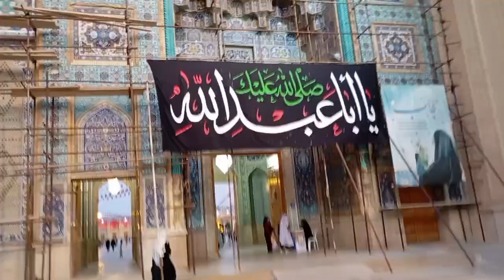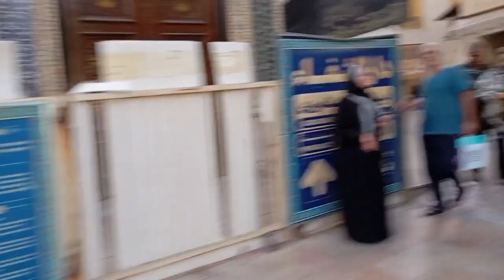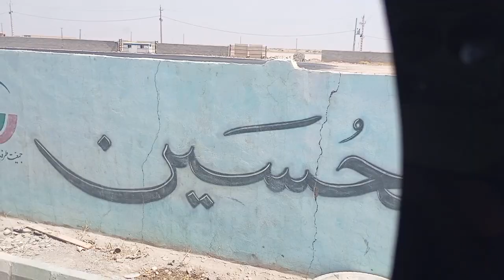First time 🇮🇷 Visit to the brother of Mullah Reza in Iran, Abdullah bin Musa Kazim